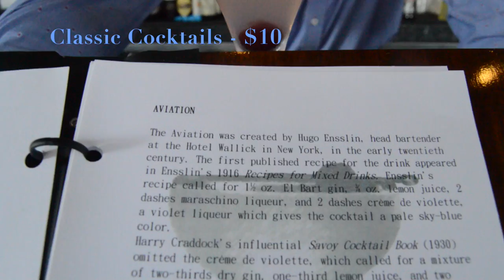Stake Chophouse & Bar Happy Hour- Coronado, San Diego Happy Hour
Awarded Critic's Choice for "Best Steakhouse" in all of San Diego by San Diego Magazine, and "Perfect Patio Cocktail"  by Bianca, your Happy Hour Bee.
Join us this week as we explore Stake Chophouse & Bar's impressive Happy Hour items! Located in the heart of Coronado, Stake Chophouse & Bar is the Island's only Steakhouse, introducing their "contemporary take on the traditional Steakhouse". Enjoy their unbeatable Happy Hour daily from 4:30-6:30pm, which features $1 Oysters, $5 Premium Well Drinks, $5 Craft Beer, and $7 Select Wines by the glass!